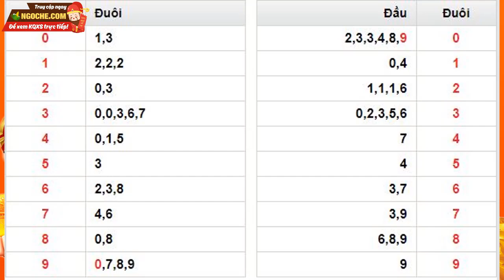KQXSMB 18/9/2020 - XSMB - Xổ số miền bắc ngày 18 tháng 9 năm 2020 - Xổ số miền bắc thứ 6 hàng tuần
KQXSMB 18/9/2020 - XSMB - Xổ số miền bắc thứ 6 hàng tuần - Xổ số miền bắc ngày 18 tháng 9 năm 2020 - SXMB 18/9 - XSMB 18/9 - XSTD - XSHN

Xổ số miền Bắc 18/9/2020 tại - XSMB - SXMB - KQXSMB - Xổ số Thủ Đô - Kết quả xổ số miền Bắc mở thưởng hôm nay thứ 6

Xổ số miền bắc (hay xổ số đài Bắc theo cách gọi ở miền Nam) mở thưởng vào khoảng 18h15' hàng ngày từ thứ 2 đến chủ nhật tại Trường quay S4- Đài TH KTS VTC, 65 Lạc Trung, Hai Bà Trưng, Hà Nội.

Khi mở trang kết quả XS miền bắc của Ngoche.com, bạn sẽ xem được thông tin trong 7 ngày liên tiếp từ tuần rồi, tuần trước đến hôm nay cho tất cả các giải mở thưởng truyền thống và lô tô đầu đuôi 2 số cuối.

Lịch quay kết quả XSMB được tiến hành mở thưởng trong tuần như sau:
- Xổ số đài Hà Nội được mở thưởng vào hai ngày trong tuần là thứ 2 và thứ 5.
- Quảng Ninh mở thưởng vào thứ 3
- Bắc Ninh mở thưởng vào thứ 4
- Hải Phòng mở thưởng vào thứ 6
- Nam Định mở thưởng vào thứ 7.
- Thái Bình mở thưởng. vào chủ nhật

Hiện nay, mỗi vé dự thưởng có giá trị là 10.000 vnđ, được so sánh với 8 giải trong kết quả XSMB từ giải ĐB đến giải Bảy bao gồm 27 dãy số, tương đương với 27 lần mở thưởng.

➡ Cú pháp tìm kiềm: xo so mien bac,xổ số miền bắc,kết quả xổ số miền bắc,ket qua xo so mien bac,xo so mien bac hom nay,xổ số miền bắc chiều nay,xổ số kiến thiết miền bắc,KQXSMB 18/9,Xổ số miền bắc thứ 6 hàng tuần,xo so mien bac 18/9/2020,xổ số miền bắc ngày 18 tháng 9,xổ số miền bắc thứ sáu hàng tuần,xsmb 18/9,xổ số miền bắc thứ sáu,Kết quả xổ số miền Bắc thứ sáu,Xổ số miền bắc thứ 6,Xổ số miền bắc ngày 18 tháng 9,sxmb 18/9,ngoche.com,xổ số miền bắc thứ sáu ngày 18 tháng 9